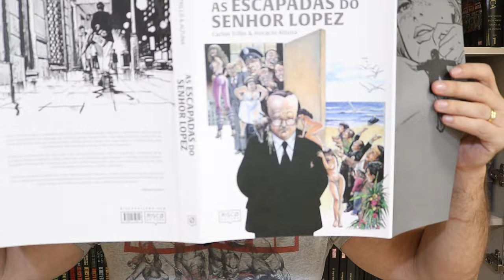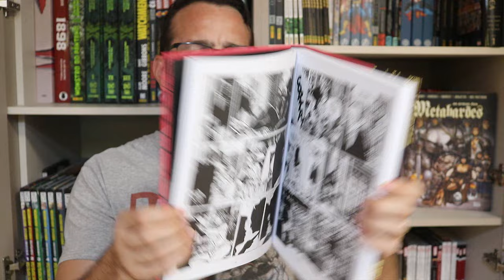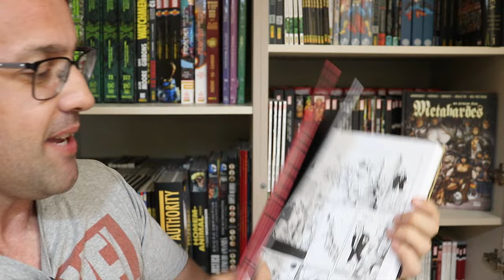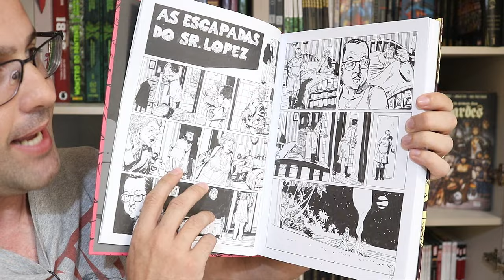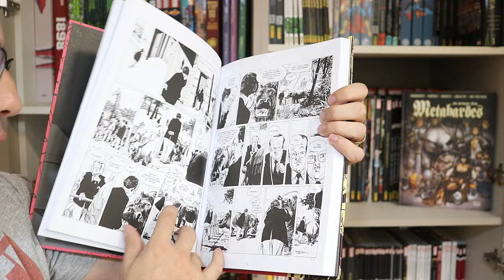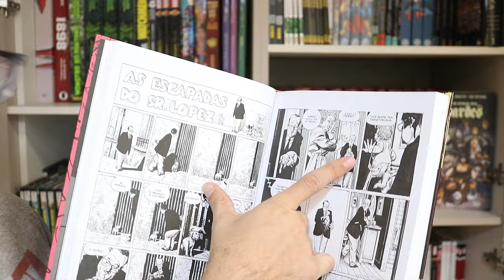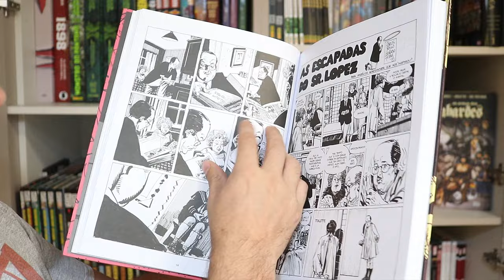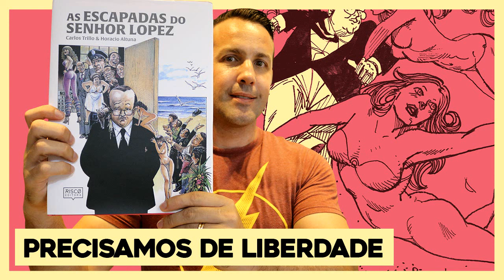AS ESCAPADAS DO SENHOR LOPEZ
Resenhas / review dos quadrinhos do video:
- AS ESCAPADAS DO SENHOR LOPEZ (Risco HQ)
Para o senhor Lopez, a realidade está contra ele. Homem tímido, medroso e obediente, sente-se preso em um casamento e um emprego tão tediosos quanto insuportáveis. Mas algo acontece quando, em um contraste brutal com sua cotidianidade sofrível, senhor Lopez abre uma porta e é transportado para uma dimensão sem limites ou normas onde tudo é possível.
Publicada inicialmente em 1979 na revista El Péndulo e a partir de 1980 na revista Hum®, a série de humor e fantasia, criada pelos argentinos Carlos Trillo e Horacio Altuna, foi concebida como uma denúncia à falta de liberdade de expressão sofrida durante a ditadura militar argentina.

Copyright